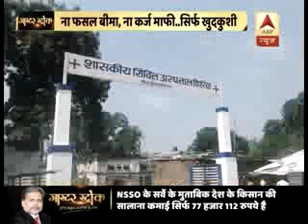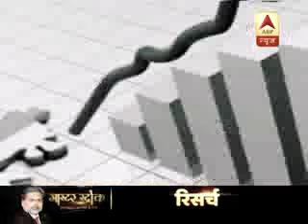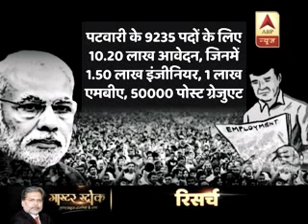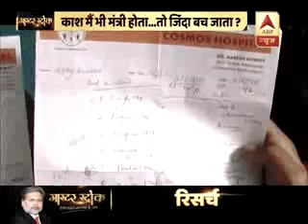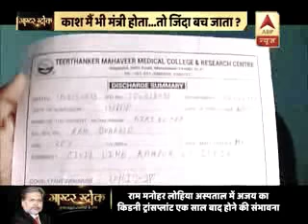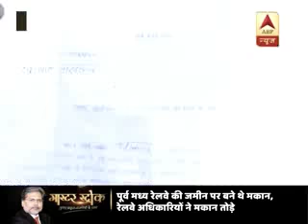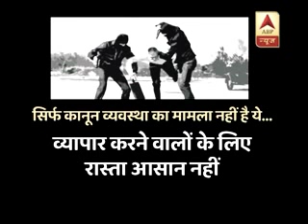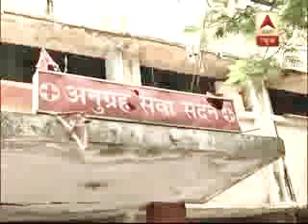Master Strock:SC का P.M को फ़टकार,एक दिन का मंत्री बनना चाहता है,शिक्षा और स्वास्थ्यकी हालत चुनाव के